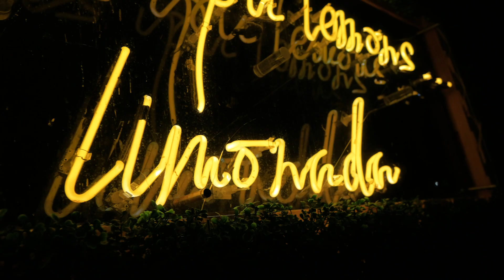Limonada Laughter Lineup: Miami's Must-See Comedy Every Saturday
Ready for a night filled with laughter and unforgettable moments? Welcome to Limonada Comedy Night, the crown jewel of Miami Beach’s nightlife!

Where: Nestled in the heart of Miami Beach, Limonada is the go-to spot for anyone looking to spice up their Saturday night. Whether you're visiting or a local, our doors are open to give you a taste of Miami's finest comedy scene.

What We Offer: Dive into an evening where delicious food meets the finest drinks and the best comedy acts in town. From local favorites to nationally recognized talents, our lineup is designed to keep you laughing all night long!

When: Every Saturday night, starting at 9 PM. Arrive early to grab a drink, settle in, and prepare for a night of hearty laughs.

Special Features:

Gourmet Delights: Savor our specially curated menu that promises to delight your taste buds.

Signature Cocktails: Enjoy handcrafted cocktails that are as inventive as our comedians.

Electric Atmosphere: Experience the vibrant ambiance that makes Limonada a landmark for fun and entertainment.

Book Your Night Out: Secure your spot now! Reservations are recommended as seats fill up fast.

Perfect for Date Nights: Looking for something unique to do on your date night? Impress your special someone with an evening of laughs and more at Limonada Comedy Night.

Follow us for all things Miami Comedy!
(Live comedy shows, podcasts, livestreams, memes, and more...)